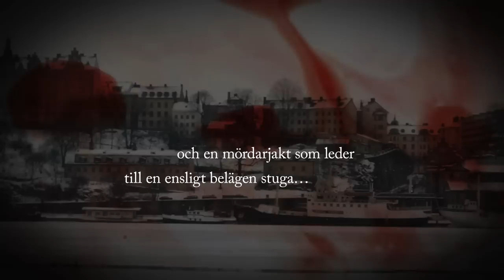Bittrare än döden av Grebe Träff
"Bittrare än döden" är den andra psykologiska spänningsromanen om terapeuten Siri Bergman. Från mottagningen vid Medborgarplatsen, genom ett regnigt Stockholm och ut i skärgården får vi följa jakten på en mördare.

En regnig höstkväll, någonstans i Stockholm, blir 4-åriga Tilde vittne till hur någon sparkar hennes mamma till döds. Gömd under köksbordet bevittnar flickan det osedvanligt brutala mordet. Samtidigt träffar terapeuten Siri och hennes kollega Aina en helt ny grupp med patienter: De har åtagit sig att leda en självhjälpsgrupp för kvinnliga brottsoffer, och under ett antal mörka höstkvällar berättar kvinnorna i gruppen den ena grymma historien efter den andra om omöjlig kärlek, våld och förnedring.

En mörk bild av kärleken och mäns våld mot kvinnor växer fram. Samtidigt finner sig Siri vid ett vägskäl i sitt eget liv  ska hon själv våga lita på kärleken, den som svikit henne och de andra kvinnorna tidigare?

Stegvis flätas 4-åriga Tildes öde samman med Siris och kvinnorna i gruppen, och sökandet efter försoning och återupprättelse förvandlas till en mördarjakt.